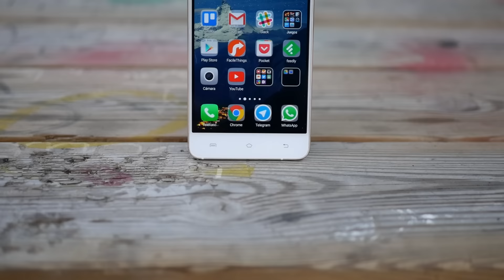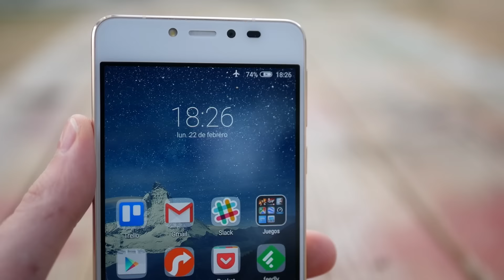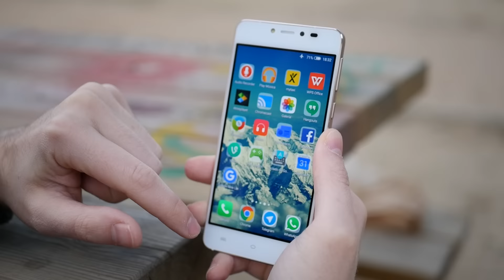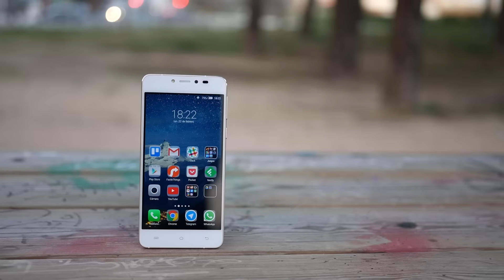Funker Z5 Zygnus Pro, review en español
En este vídeo hacemos una review del terminal más potente de la firma Funker, el Z5 Zygnus, puedes ver toda la información del dispositivo y comprarlo en su tienda oficial

Un terminal que sorprende positivamente en algunos apartados y que sin duda deberías ver.

Pantalla, diseño y sobretodo rendimiento serán algunos de los puntos más importantes.